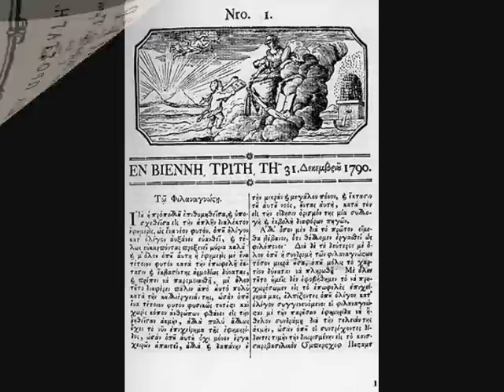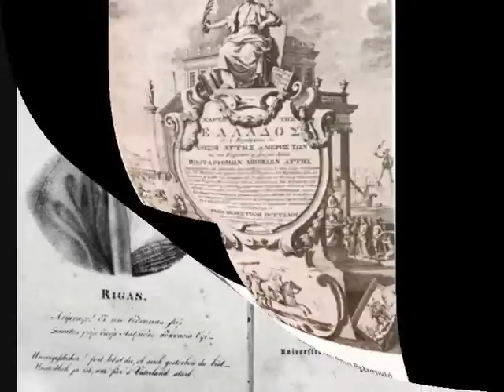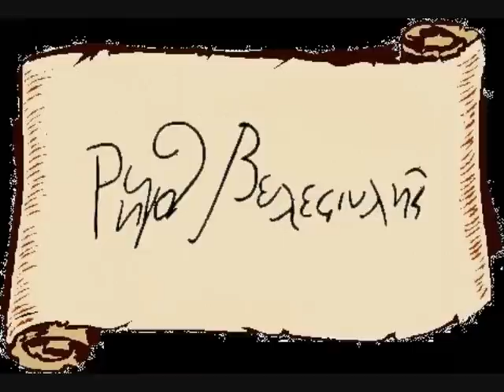Ο Θούριος του Ρήγα - Νίκος Ξυλούρης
επειδή βαρέθηκα να βλέπω το Ρήγα να γίνεται αντικείμενο καπήλευσης απο διάφορα εθνολιγούρια. Περισσότερα εδώ